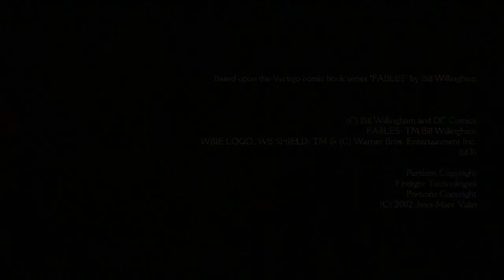The Wolf Among Us - Part 15.23 A Crooked Mile 8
"LIKE" for more jerkmode gameplay? Thanks!

The Wolf Among Us on Playstation 3

The Wolf Among Us - Part 15.19 A Crooked Mile 4

Ōkami HD - Part 15.21 Going To Eat You All Up

Castlevania II: Belmont's Revenge - Part 4.05 Dracula's Castle 2

Ratchet & Clank: Up Your Arsenal - Part 15.38 Command Center